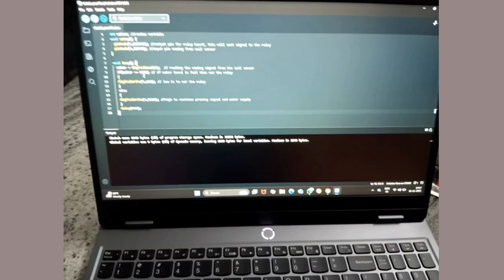SYI39554 | Team-AWPS| Top 2000 | SYI25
UID: SYI39554

SCHOOL NAME: AECS MAGNOLIA MAARUTI PUBLIC SCHOOL

Team Name: Team-AWPS
Team Member Name 1: Kesavapatnam vedanth
Team Member Name 2: Tanush Thakur
Team Member Name 3: Harshith sekhar
Team Member Name 4: SHUVAM SOHAM SWAIN

Idea Tagline: Save water save plant save planet

Idea description: Automatic plant watering system

Theme: Young Bharat Builders